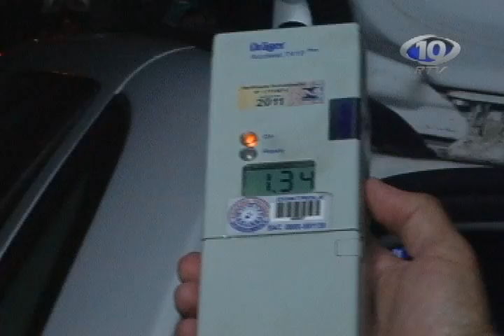AVI HOMEM ALCOOLIZADO TRAFEGA PELA CONTRA MÃO